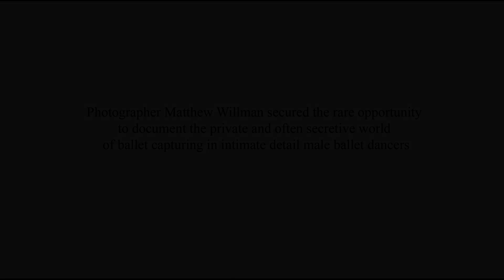Boy dancing NFT